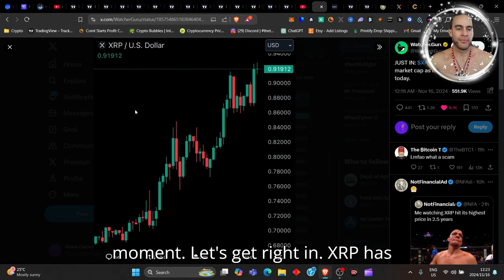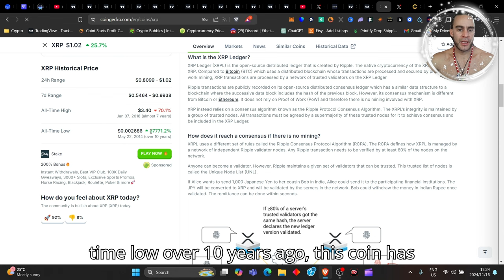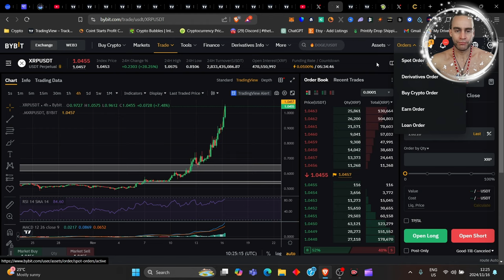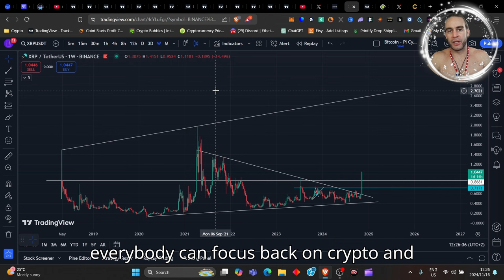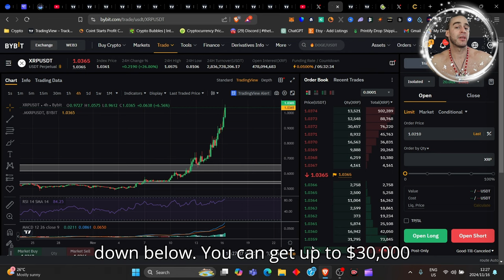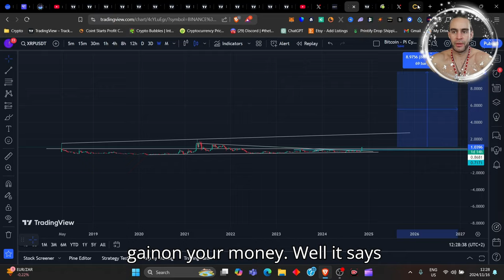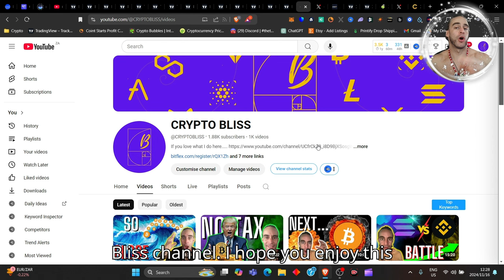XRP is Bullish, Right Now - $1 (Become Wealthy)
ripple ETF EXPERT Reveals Inevitable Future of Investing!🚨 - If you know what is down the pipeline for XRP, then you will know why investing in XRP is going to exponentially grow, come see this little unknown secret of XRP... If you have not been part of this journey, there may still be some time left...